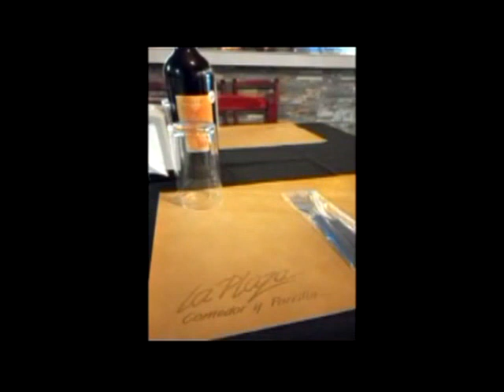Se jugó la 3era. Fecha del campeonato nacional de selecciones 2023. Clásico.